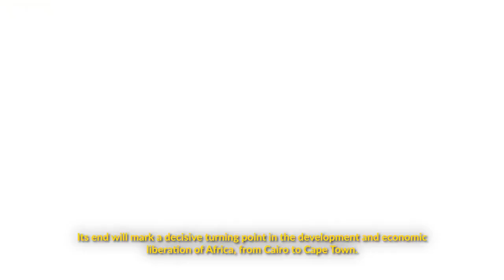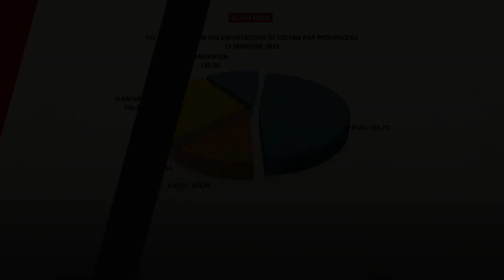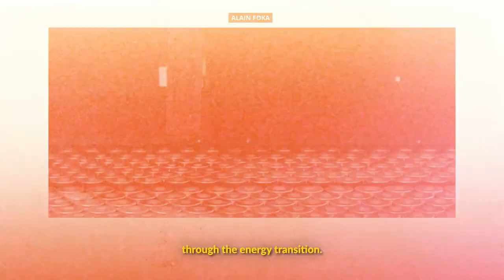Le développement de l'Afrique passera par la RDC :Alain Foka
Chers Africains, le développement de L’Afrique ne doit-il pas impérativement passer  la république démocratique du Congo ? La célèbre citation de Frantz Fanon : L'Afrique à la forme d'un revolver dont la gâchette se trouve au Congo, n’est-elle pas une pure vérité ? Écoutez bien quelques points pertinents de l’analyse d’Alain Foka sur ce sujet.
La chronique : La RDC, la gâchette de l'Afrique

"Bienvenue sur notre chaîne YouTube dédiée aux faits étonnants ! Nous sommes passionnés par tout ce qui est incroyable, surprenant et fascinant, et nous avons créé cette chaîne pour partager notre enthousiasme avec vous.

Ici, vous trouverez des vidéos sur les records du monde, les phénomènes naturels, les inventions incroyables, les animaux étranges, et bien d'autres encore. Nous explorons tous les coins du globe et des univers pour vous proposer les faits les plus fascinants et les plus inattendus.